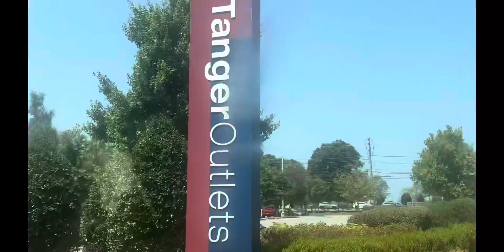SWV | XSCAPE | Tiny brings out heiress | a little road trip to the beach